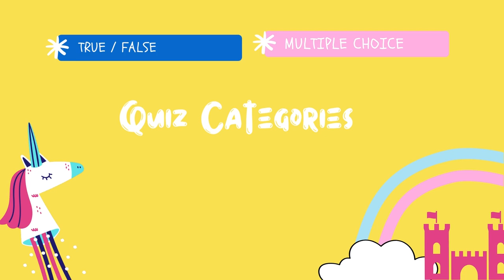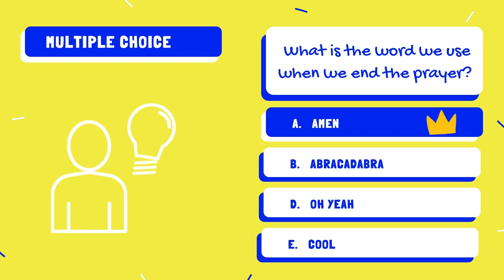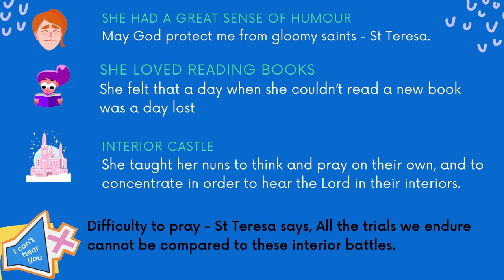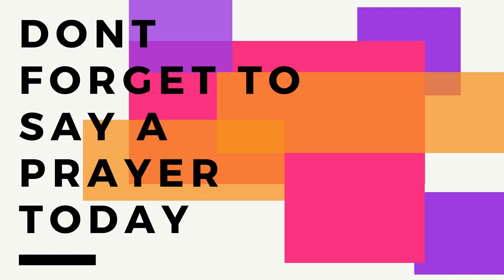How can i pray - St Teresa of Avila - Feast October 15. Tips to help children pray. What is Prayer?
How can i Pray. What is prayer? Tips to help children pray. Easy ways to explain about prayer to children. Story of St Teresa of Avila. Feast on October 15 with ZoeX. October saints of the Catholic Church. Saints from Spain. Founder of Discalced Carmelites. Doctor of the Church. Saint with sense of humor. Help build Relationship with God. Famous, modern, favorite saint for children. Saint who was a rebel as a teenager, became a nun and reformed the church. Different methods and ways to pray. How can we love saints more? Christ has no body now but yours - Famous song.

Fun activities for children to celebrate feast days of saints. Easy ideas and interesting ways to teach them about faith. Quiz for Christian kids. Bible quiz questions on prayer. Easy quiz sample or model questions for children. Trivia quiz on faith. Is prayer boring? how to make prayer interesting for children? Make a castle for kids with paper and craft. Play doh, clay ideas to play. Easy  play doh ideas with different shapes. Ideas for musical night for children. Easy Spanish dish - Spanish omelet. How to make a prayer card for kids. easy way to make prayer card with folding praying hands. Home altar decoration ideas. Lords prayer by children. Children praying to God.

Take away prayer, short reflections, thought for the day on saints for Christian children. Children play school, Sunday school ideas, catechism teachers guide, prayer groups, kindergarten. Featuring simple, colorful, animations, unique quiz questions for children to teach faith and christian stories in simple ways.

Thankyou for all the encouragement, prayers and support.